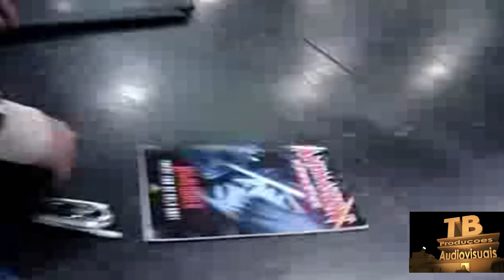Anime Expo 2006 Tohru Furuya 古谷徹 CLAMP クランプ Koge Donbo こげどんぼ Tomoki Kyoda 京田知己 Seiji Mizushima 水島精二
Anime Expo 2006 Tohru Furuya 古谷徹 CLAMP クランプ Koge-Donbo こげどんぼ Tomoki Kyoda 京田知己 Seiji Mizushima 水島精二 Mick Takeuchi 竹内未来